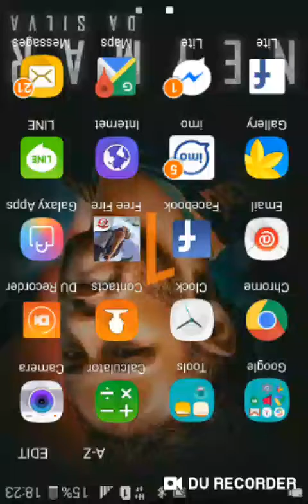PLAYING SECOND ID OF FREEFIRE